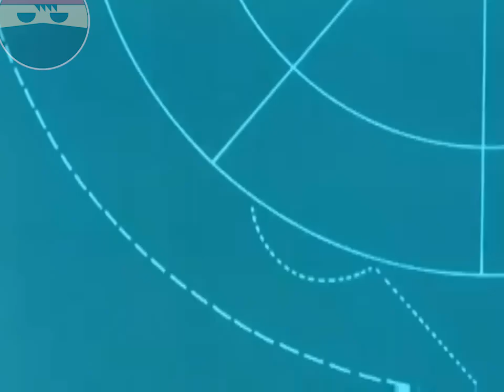HAME-KAME-HA ( from the 90s ) | RIP Aikira Toriyama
* This was the most powerfull  technique in Dragonball which influenced millions**
Akira Toriyama (Japanese: 鳥山明, Hepburn: Toriyama Akira, April 5, 1955 – March 1, 2024) was a Japanese manga artist and character designer. He first achieved mainstream recognition for creating the popular manga series Dr. Slump, before going on to create Dragon Ball (his most famous work) and acting as a character designer for several popular video games such as the Dragon Quest series, Chrono Trigger, and Blue Dragon. Toriyama came to be regarded as one of the most important authors in the history of manga with his works highly influential and popular, particularly Dragon Ball, which many manga artists cite as a source of inspiration.

He earned the 1981 Shogakukan Manga Award for best shōnen manga with Dr. Slump, and it went on to sell over 35 million copies in Japan. It was adapted into a successful anime series, with a second anime created in 1997, 13 years after the manga ended. His next series, Dragon Ball, would become one of the most popular and successful manga in the world. Having sold 260 million copies worldwide,[1][a][c] it is one of the best-selling manga series of all time and is considered to be one of the main reasons for the period when manga circulation was at its highest in the mid-1980s and mid-1990s. Overseas, Dragon Ball's anime adaptations have been more successful than the manga and are credited with boosting anime's popularity in the Western world. In 2019, Toriyama was decorated a Chevalier of the French Ordre des Arts et des Lettres for his contributions to the arts.

2HRS EDT - UPLD 5/13/2024 --RD2 -- NC @ 7:39AM